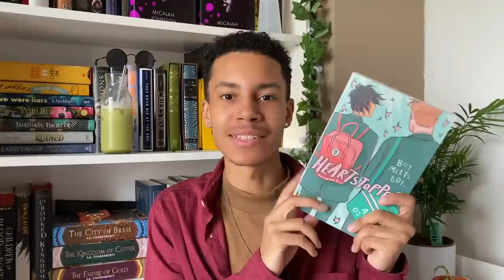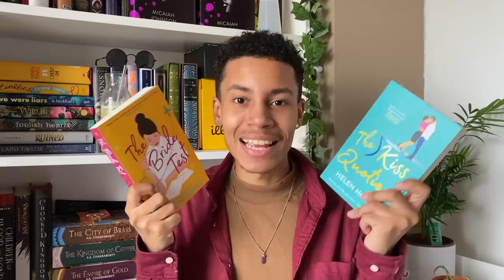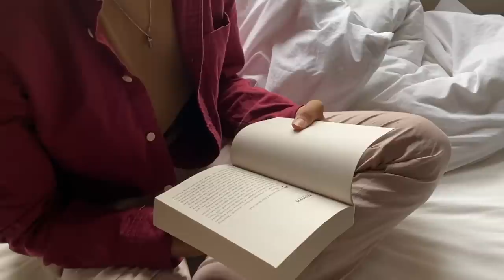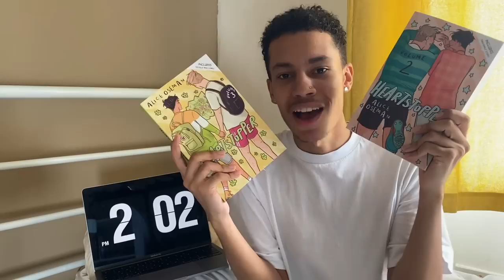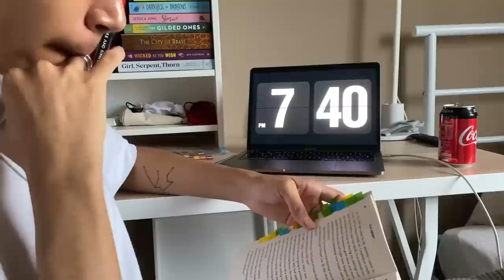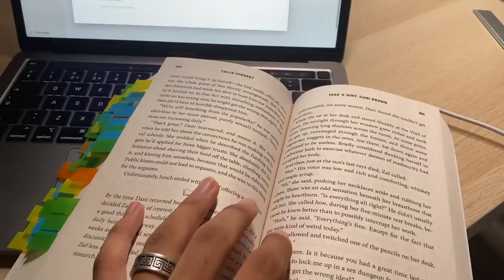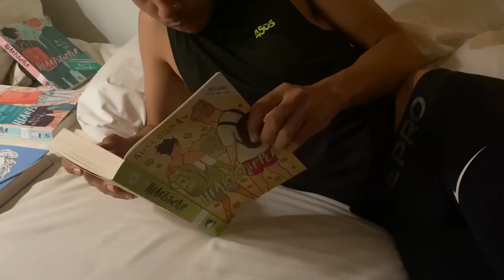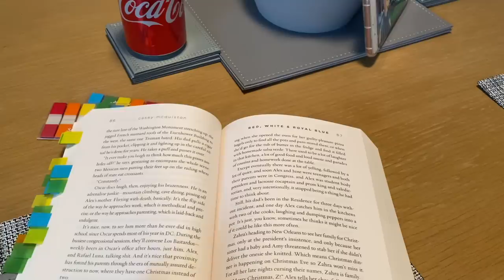ROMANCE NOVELS 🌹 | the reading vlog where i'm reminded of how single i am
Hello friends! I delved into the genre of romance for the very first time, and it was super fun and exciting! Join me as I discover some books that I love, and one read which didn't tickle my fancy whatsoever.

With love,
Joel ☀️
Prince of Stories & Scion of the Sun

🛒 amazon wishlist